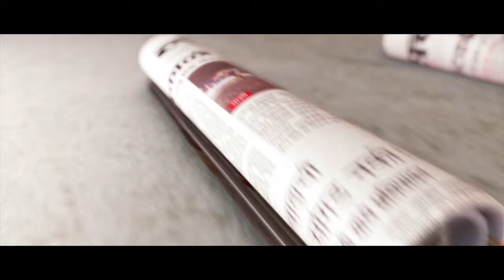Genelia D'Souza talks on her Bollywood Career and Being A Mother